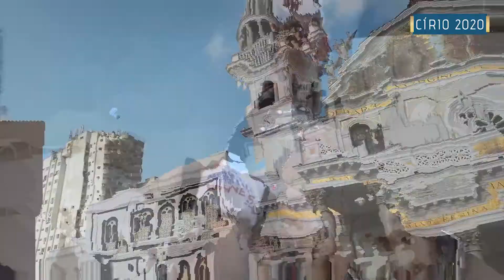Lucinha Bastos, Nilson Chaves & Mahrco Monteiro | Portal Roma News Círio 2020